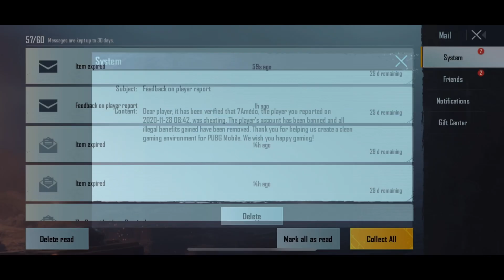Finally Both Hacker Got Ban🤣 |Thanks For Reporting This Hackers🙏💕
Track: YouTube⤵️
[ Finally Both Hackers Got Ban🤣 ]
[ Thanks For Reporting This Hackers🙏💕 ]